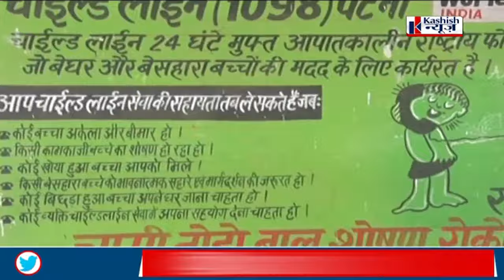स्कूलों की छुट्टी पर Patna DM और शिक्षा विभाग के आमने-सामने होने के बाद क्या है स्थिति, देखते हैं